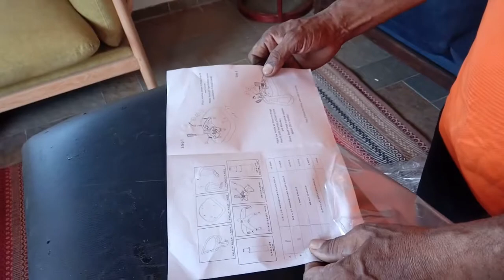How to Install Priviya 7002 N Knockdown Chair - HOF INDIA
Hello Viewers,

This is a simple process on how to install Priviya - 7002 N Knockdown Chair - HOF INDIA.